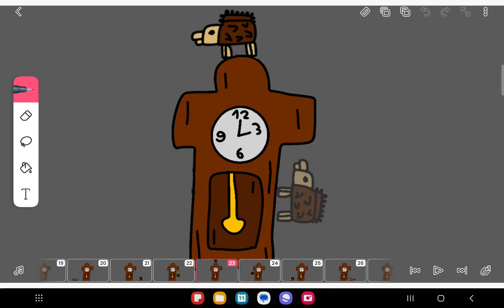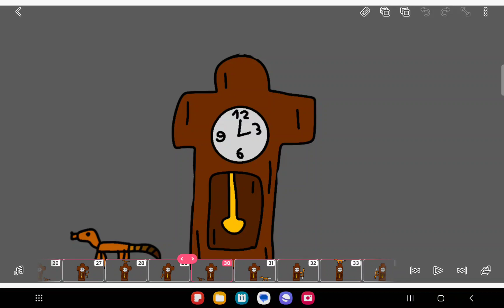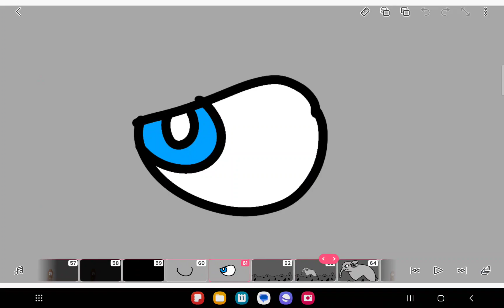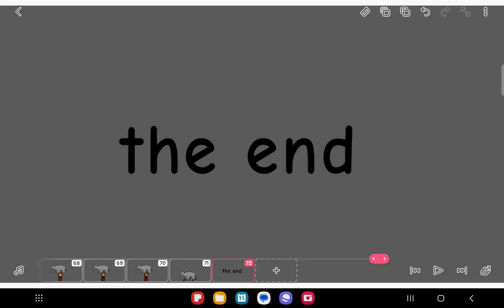Hickory dickory dock (Animal evolution edition)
(Inspired by animal evolution simulator and some of flippy the seal's videos)
Animals:
Worm
Beetle larva
Bee
Gecko
Hedgehog
Mongoose
Fox
Leopard
Tiger
Crocodile
Rhinoceros
Elephant